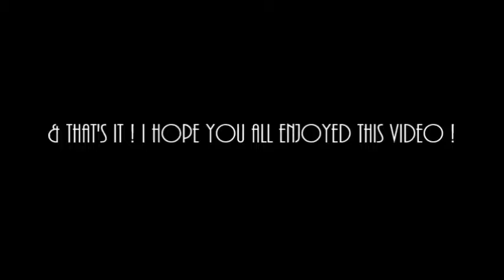Trippy Eye || Perler Bead Creations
Hello everyone an I'm back with another pixel creation for you guys!

Today I'm going to be showing you how i created this Trippy Eye pattern that I found on Google

* Intro *

HOME - Dream Head

[/input/output]

HOME - Signals (ALSO USED IN OUTRO)

[/input/output]

* THANKS AGAIN FOR ALL YOUR LOVE AND SUPPORT *

* LOVE & LIGHT & HOPE TO SEE YOU GUYS IN MY NEXT VIDEO !! *